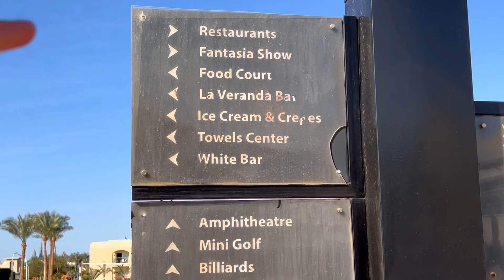Pickalbatros aqua park sharm 5⭐️. Египет, Шарм-Эль-Шейх, из Москвы. Обзор Павла Георгиева.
Всеми известный и любимы отель Pickalbatros aqua park sharm 5 с огромным акапарком. Бухат Хадаба. Без ветреная. Египет, Шарм-Эль-Шейх. Отель не 1 линии, но тут много развлечений и nen же проходит музыкально-танцевальное шоу "Неверленд". Если вы бронируйте любой отель сети Альбатрос, то шоу будет проходить тут.
Отель качественный и веселый. Кстати сюда можно и отдельно купить билеты в аквапарк не живя здесь. Или можно сделать комбо тур. Несколько дней здесь и другой отель. До моря и своего пляжа ходит регулярно шатал от отеля.
 Полезного просмотра и жду на бронирование!